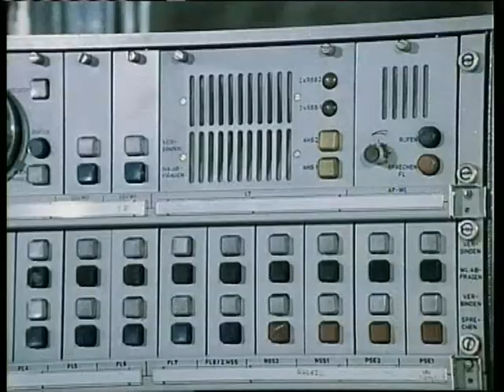NVA DDR Kommandeur Grenztruppen 1984 Командир Погранвойск ГДР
NVA GDR Border Guard, soldiers 1984